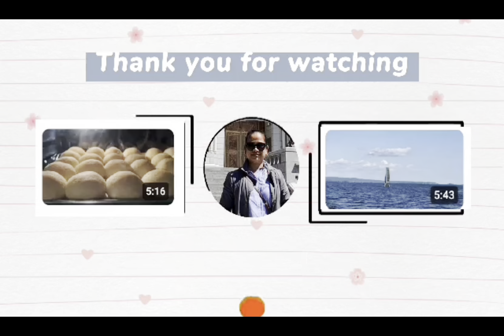My daily routine is to bring my son to his school 🇨🇦